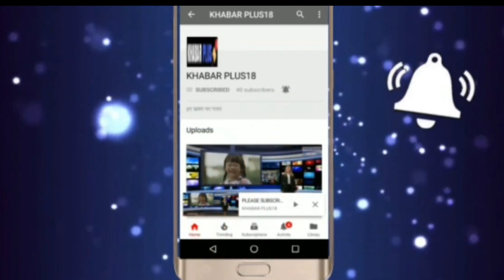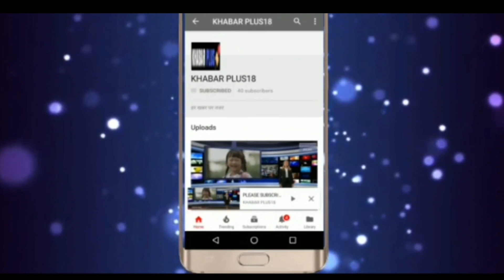आनंदपाल के दोनों भाई पँहुचे घर,मां के अंतिम संस्कार में शामिल हुए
आनंदपाल सिंह सांवराद की माता निर्मल कंवर के ह्रदयगति रुकने से निधन के बाद दोनों बेटों को पैरोल मिलने के बाद उनकाअंतिम संस्कार गुरुवार को शाम को लोघड़िया श्मशान भूमि में किया गया।अंतिम संस्कार तब किया गया जब निर्मल कंवर के बड़े बेटे रूपेन्द्रपाल सिंह उर्फ विक्की व छोटे बेटे मंजीत सिंह को पैरोल मिली।दोनों बेटों ने अपनी माँता निर्मल कवंर को मुखाग्नि दी।भारी पुलिस जाप्ते के साथ निर्मल कवंर का छोटा बेटा मंजीतपाल सिंह को दो दिन की पेरोल पर लाया गया,जबकि बड़े बेटे को रूपेंद्र(विकी) को पुलिस कस्टडी में लाया गया।निर्मल कवंर का अंतिम संस्कार लाडनूं के मुक्तिधाम में किया गया। आनंदपाल सिंह की माता निर्मल कंवर की पार्थिव देह अंतिम दर्शन के लिए उनके दयानंद कॉलोनी स्थित स्थानीय मकान में डी-फ्रिज में रखा गया था।जहाँ सभी समाज के लोगो ने अंतिम दर्शन किया। निवास स्थान से बैंडबाजों बीके साथ शवयात्रा निकाली गई। जिसमें सर्व समाज के हजारों की संख्या में लोग शवयात्रा में शामिल हुए। आपको बता दे निर्मल कंवर का बड़ा बेटा आनंदपाल था।आनंदपाल की रतनगढ़ के पास मालासर गांव में पुलिस एनकाउंटर में मौत हो गई थी। उसके बाद उनका लड़का रूपेन्द्रपाल उर्फ विक्की है,और सबसे छोटा बेटा मंजीत पाल है। निर्मल कवंर की इच्छा थी की मेरा अंत्येष्टि लाडनूं स्थित श्मशान भूमि में की जाए। इसलिए अंतिम संस्कार अपने पैतृक गाँव सांवराद में नही किया गया।गौरतलब है कि आनंदपाल के पिता हुकम सिंह और दादी राज कंवर का अंतिम संस्कार उनके पैतृक गांव सांवराद में किया गया था।और खुद आनन्दपाल के एनकाउंटर में मारे जाने के बाद उनकी अंत्येष्टि सांवराद में ही की गई थी। वज्रवाहन, क्यूआरटी, एसटीएफ, इएसटीएफ दलों सहित पुलिस दल तेनात रहे।Anandpal's nirmal kanwar yogita singh brother Bhai's house savraad nagor #